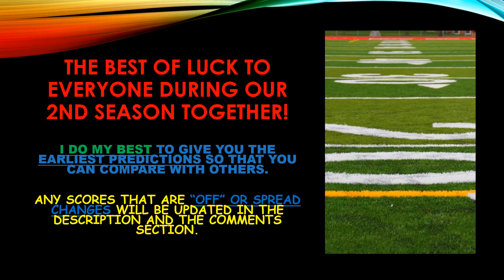NFL WEEK 8 TEASER PICKS AGAINST THE HALF POINT SPREAD LOOK AT MY SUPER TEASER PICKS TOO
HERE IS THE 3-6 POINT TEASER PARLAYS THAT YOU MAY FEEL INCLINED TO LOOK AT IN THE EVENT THAT THIS WEEKS POINT SPREADS ARE TO HIGH OR YOU MAY NOT BE IN AGREEMENT WITH THEM... I PERSONALLY FAVOR THE SUPER TEASER POINT SPREADS, BUT THIS WILL GIVE ADVANTAGE TO THOSE OF YOU THAT ARE SPORTS BETTORS.

**My NFL PICKS & PREDICTIONS for Straight Up Pick’em, Against the Spread ATS, Teaser, Reverse Teaser, Super Teaser and Vegas Lines Over Under Parlay Picks**

PLEASE USE MY INFO AND COMPARE IT TO OTHER PROGNOSTICATORS!!

REMEMBER, THESE ARE "MY" PREDICTIONS. I CAN’T TELL THE FUTURE, SO IF USING FOR BETTING PURPOSES, USE YOUR OWN, UNLESS YOU AGREE WITH MINE. LET’S GET THIS CHANNEL AS FUN DURING THE NFL SEASON AS POSSIBLE!
AS ALWAYS, ENJOY, & HAPPY NFL 2018/2019 FOOTBALL SEASON!

IN NO PARTICULAR ORDER OR CURRENT STANDINGS ORDER NFL TEAMS LISTED BELOW:

NFL Teams:
AFC East
Buffalo Bills
Miami Dolphins
AFC North
Baltimore Ravens
Cincinnati Bengals
Cleveland Browns
Pittsburgh Steelers
AFC South
Houston Texans
Indianapolis Colts
Jacksonville Jaguars
Tennessee Titans
AFC West
Denver Broncos
Oakland Raiders
NFC East
Dallas Cowboys
New York Giants
Philadelphia Eagles
Washington Redskins
NFC North
Chicago Bears
Detroit Lions
Green Bay Packers
Minnesota Vikings
NFC South
Atlanta Falcons
Carolina Panthers
NFC West
Arizona Cardinals
Seattle Seahawks

CREDITS
IT’S A VERY SPECIAL PRIVELAGE FOR THEIR KIND SUPPORT IN THE SHARING AND THE FREE DOWNLOADING OF ALL TYPES OF MUSIC TO MAKE THESE SLIDES MORE EXCITING!

FINALS THROUGH WEEK 1 UPDATE

Season Record ATS:
Week 1:  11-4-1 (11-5) *The tie is a loss (Browns)
Week 2:  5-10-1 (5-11) *The tie this week is a win (Vikings)
Week 3:  7-9 (16 Games).
Week 4:  7-8 (15 Games).
Week 5:  4-11 (15 Games).
Week 6:  7-8 (15 Games).
Week 7:  5-9
Week 8:
Week 9:
Week 10:
Week 11:
Week 12:
Week 13:
Week 14:
Week 15:
Week 16:
Week 17:

Season Record OV/UN:
Week 1:  10-6
Week 2:  9-7
Week 3:  6-10
Week 4:  8-7
Week 5: 12-3
Week 6: 3-11
Week 7: 5-9
Week 8:
Week 9:
Week 10:
Week 11:
Week 12:
Week 13:
Week 14:
Week 15:
Week 16:
Week 17:

TOTAL RECORD OF WINNING % as of: *(10/17/18)*

• A.T.S. TOTAL WINNING PERCENTAGE: 41-52: 44.1% (93 Games). NEEDS UPDATE

• OV/UN TOTAL WINNING PERCENTAGE: 48-44: 52.8% (92 Games). NEEDS UPDATE

ANY CHANGES IN POINT SPREADS OR TBD LINES WILL BE UPDATED AND PINNED IN THE COMMENTS SECTION BELOW.